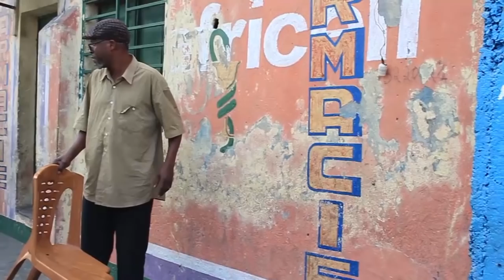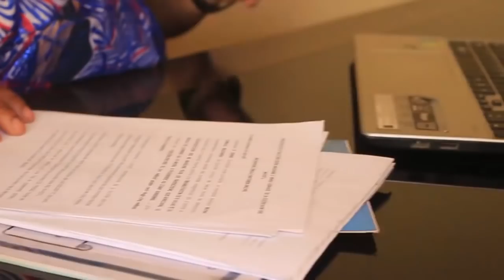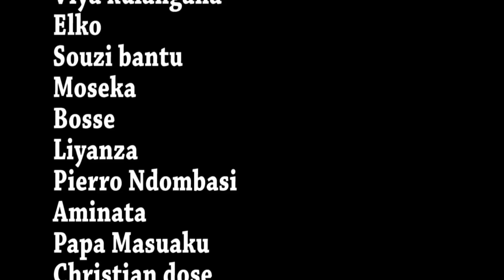Theatre Congolais: TEMPS DE LA SOUFRANCE EP 2 LIYANZA,MOSEKA,VIYA,MAMA TOP....